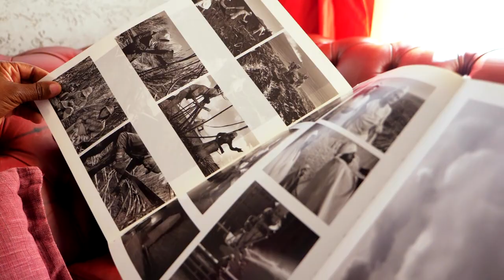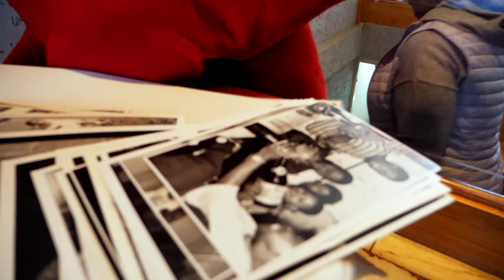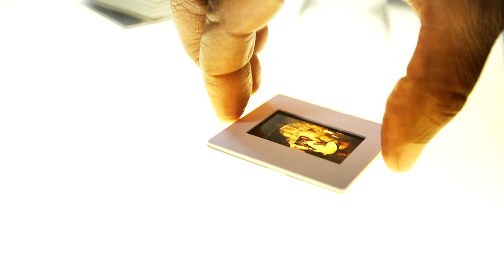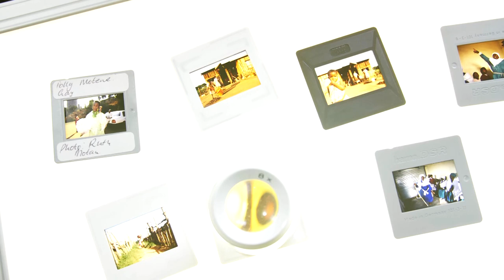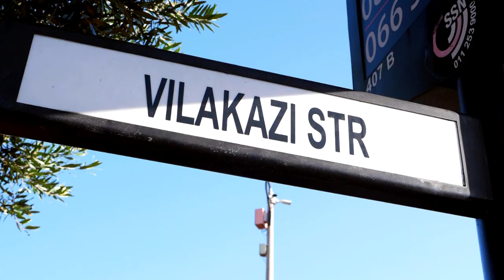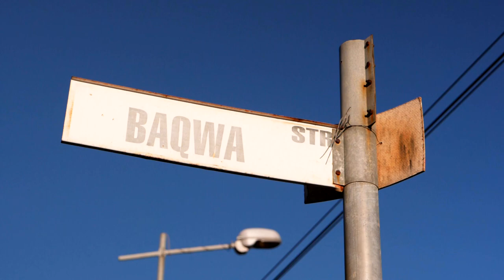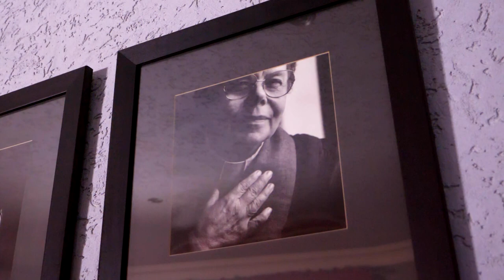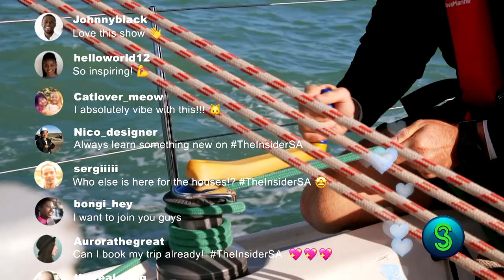Meet uTata Nelson Mandela's photographer Ruth Motau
Open up to togetherness with Seopedi Ruth Motau, South Africa’s first black woman Photo Editor and uTata Madiba (Nelson Mandela’s)  photographer.

We visited Soweto to meet the first black woman photographer employed by a South African newspaper and who then, became the country’s first black woman photo editor of three top newspapers.

Ruth Motau is humble as a cup of coffee but her work has been published in the New York Times and Washington Post.